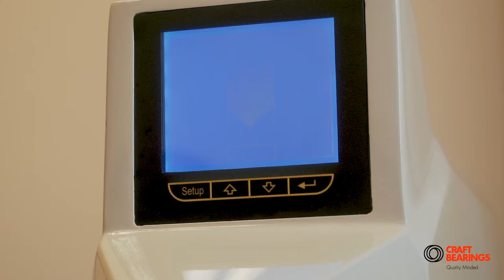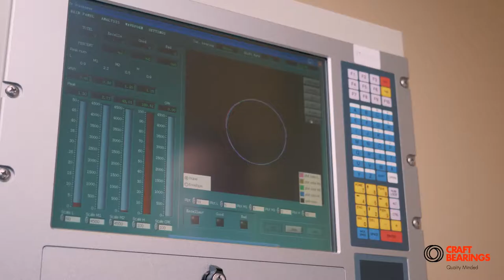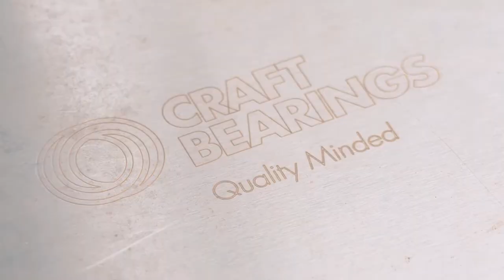CRAFT bearings Corporate Video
CRAFT bearings produces and supplies comprehensive range of industrial and
automotive bearings globally and has all qualities of a good supplier:

COMPETITIVE & CORRECT PRICE - we explore the market, analyze commodity trends & take part in raw materials purchasing and work with low margins, focusing on high turnovers in order to deliver competitive pricing.

QUALITY & GUARANTEES - We have modern laboratory and engineering team in Lithuania where we double check all our production. We work to internationally applicable standards (ISO, PPAP, AQL etc.) and our team is constantly developing production processes in our own & partners’ factories. Therefore, we give warranty.

ASSORTMENT
We have international warehousing system, 8000 positions and ~500 new ones constantly added annually.

REPUTATION & PROMINENCE
Working with 80+ countries worldwide, OEM supplier and continuous participation in autosport: DAKAR Rally, FIA World Rally, Porsche Carrera CUP.

Ultimately CRAFT bearings is probably the most optimal solution for a bearing business & end user.